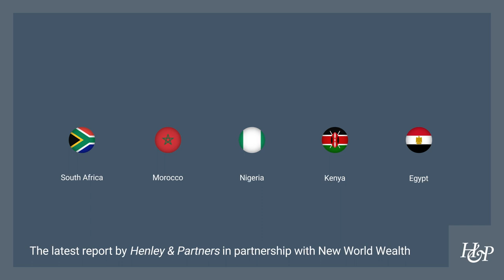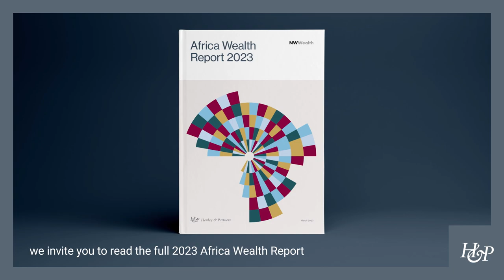Africa Wealth Report 2023 | Henley & Partners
The Africa Wealth Report is the definitive guide to Africa’s wealth and luxury sector, published annually by Henley & Partners — the global leader in residence and citizenship by investment — in partnership with wealth intelligence firm New World Wealth.